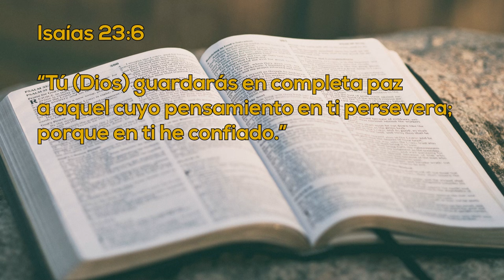Un Momento de Paz 28 agosto 2024 | Familia González Marrugo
Hoy estamos con la familia González Marrugo, Alfredo y Cecilia nos cuentan cómo, aunque de países diferentes, el Señor los unió, a través de una red social, pero con mucha oración de parte de los dos, ellos pudieron encontrarse. Además Cecilia nos cuenta su historia de vida, que al tener la tierna edad de 2 años, y casi al borde de la muerte, la oración de su padre con mucha fe, como la semilla de mostaza, pudo ver el milagro de tenerla con vida hasta el día de hoy.